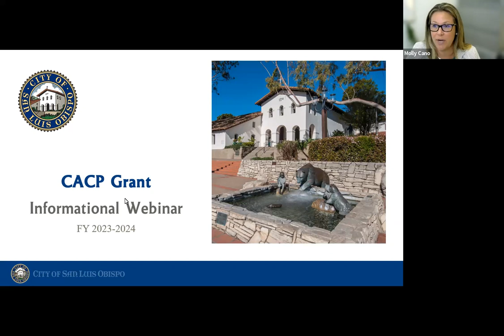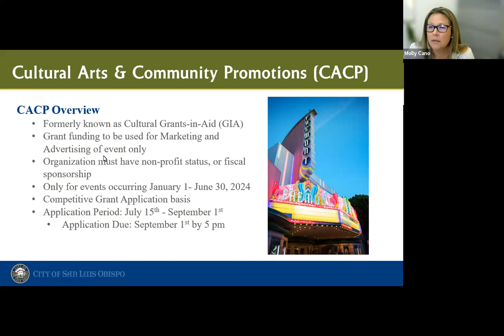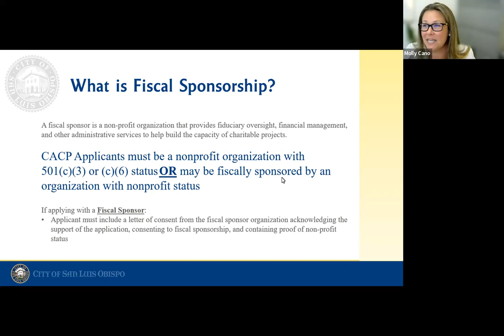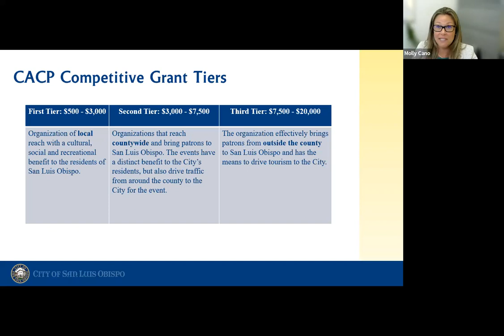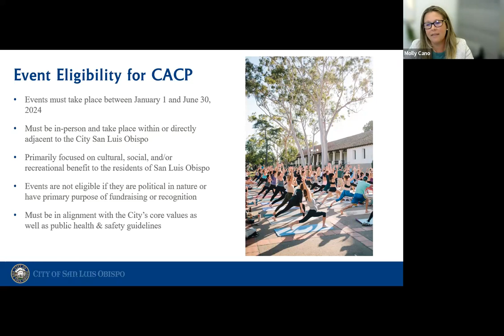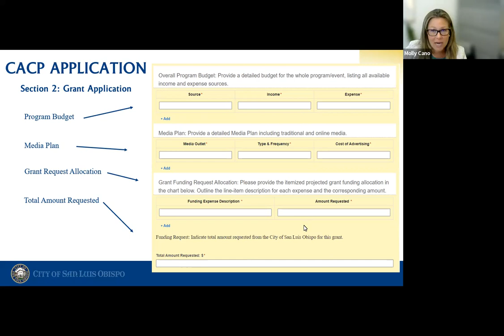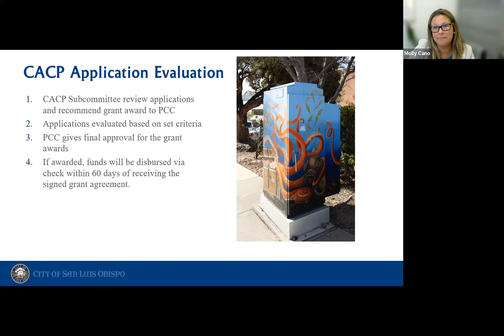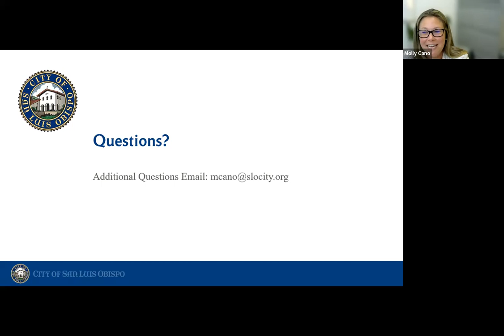CACP Grant Virtual Information Session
The City held an informational webinar about the Cultural Arts and Community Promotions grant program, application and grant requirements.